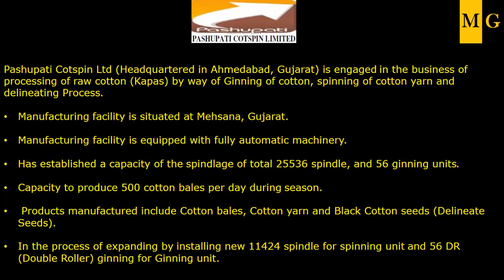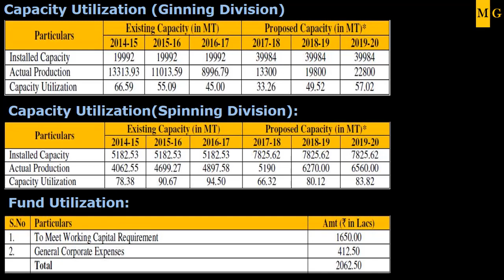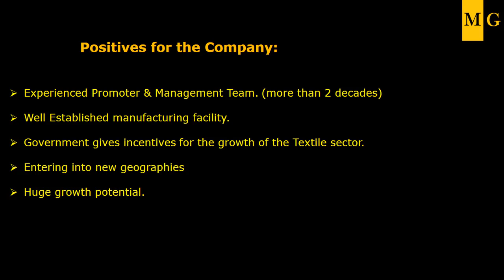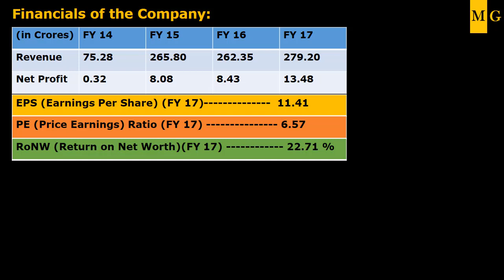Pashupati Cotspin Ltd | Know Your Company by Markets Guruji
Hi Friends,This is a Series on Know Your Company  by Markets Guruji for Pashupati Cotspin  Ltd    Dt. 23rd August 2017